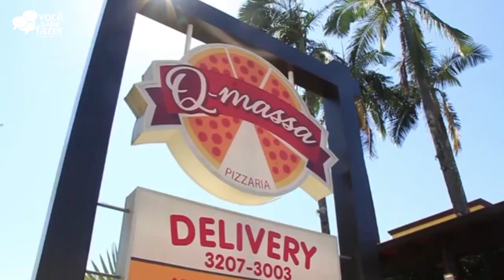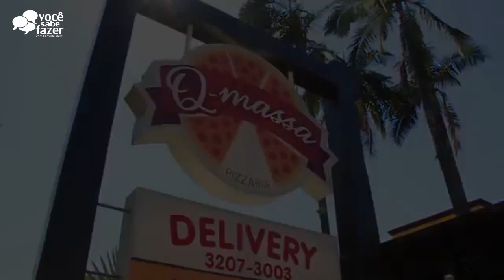Programa Você Sabe Fazer - Edição 11/09/2016 - Íntegra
Programa Você Sabe Fazer - Edição 04/09/2016 - Íntegra